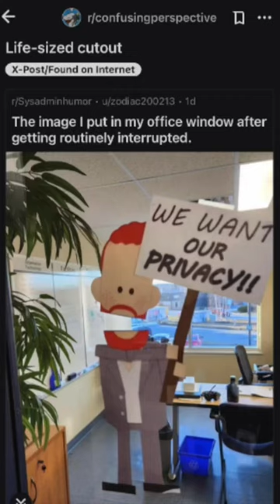Harry and Meghan We Want Privacy